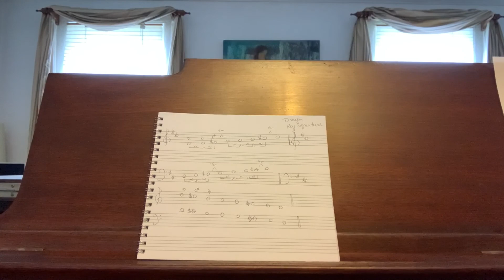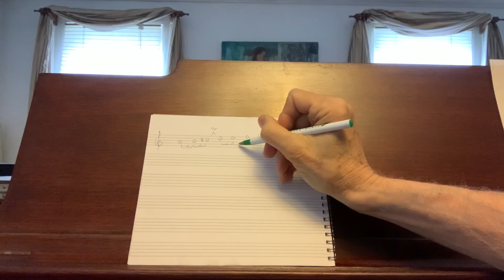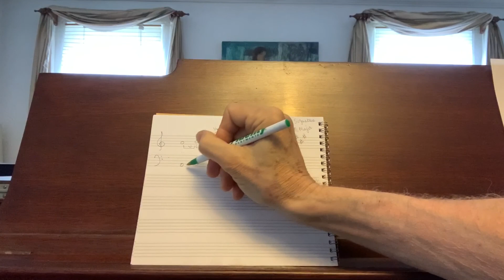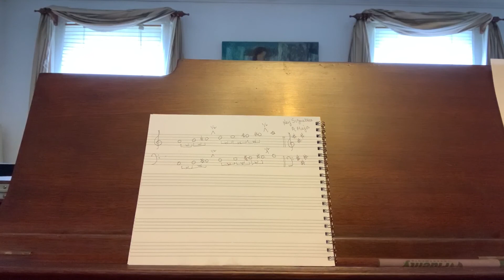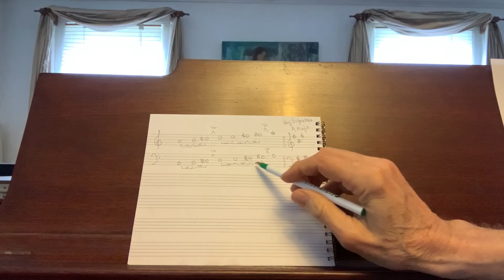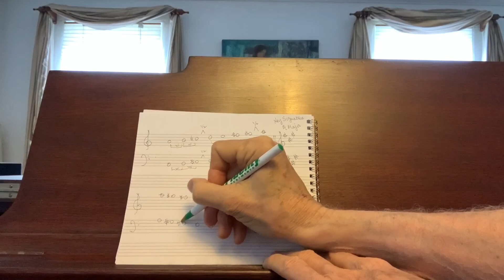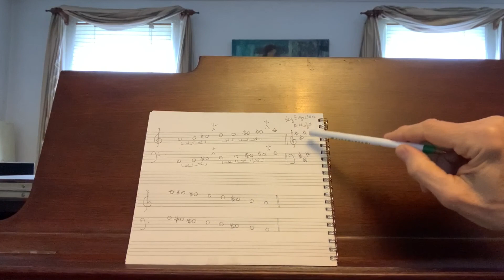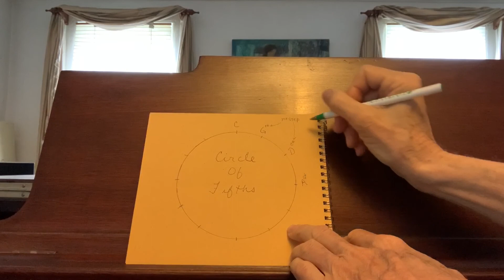Unit 1 - Lesson 5: Major Scale Construction - A Major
A comprehensive approach to constructing the A Major scale plus note-reading drills. The Circle of Fifths is also updated to reflect the new scale.

0:00  Intro
0:13  Construction of A Major in Treble Clef
2:43  Key Signature in Treble Clef
3:33  Reciting Notes Ascending Treble Clef
4:16  Construction of A Major in Bass Clef
6:10  Key Signature in Bass Clef
6:36  Reciting Notes Ascending Bass Clef
7:04  Write A Major Descending in Treble Clef
7:48  Reciting Notes Descending Treble Clef
9:37  Write A Major Descending in Bass Clef
12:33  Homework and Further Suggestions
13:49  Circle of Fifths Update